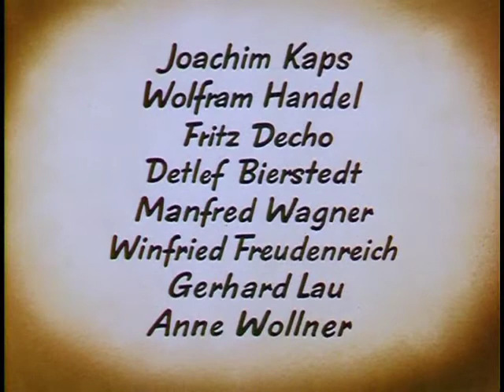Schulfilm-DVD: DAS FEST DES RÜBEZAHLS (Vorschau)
Als die Jungen Matthias und Jan auf dem Heimweg sind, begegnet ihnen ein seltsamer Mann. Er huscht wie ein Wirbelwind an ihnen vorbei ins Tal. Das muss Rübezahl sein. Und was waren das für seltsame Bretter an seinen Füßen?